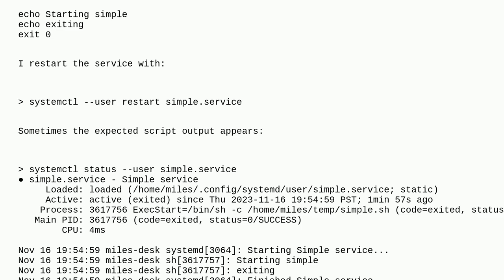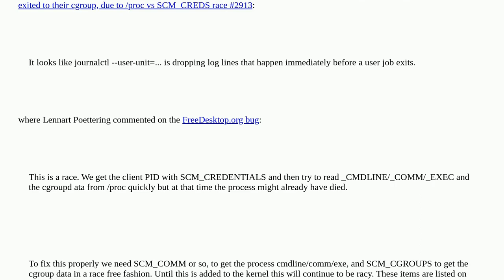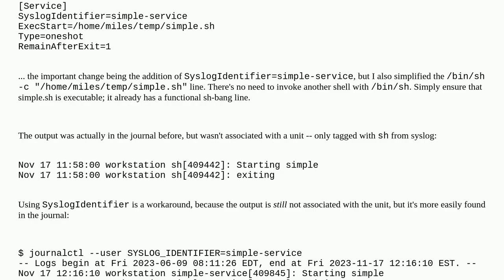Unix: systemd does not consistently capture and log stdout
systemd does not consistently capture and log stdout

A special thanks goes out to the community

  systemd